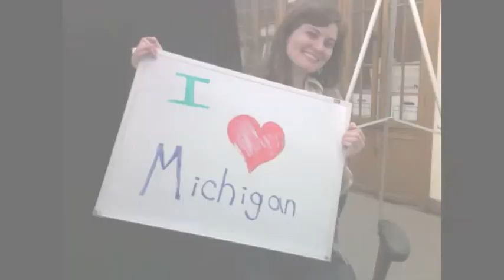I Love Michigan Video Contest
The Prima Civitas Foundation is launching an amateur video contest to show the world why you love Michigan!

Contest is open to all Michigan residents. We extended the deadline! Video are accepted through January 31, 2011.